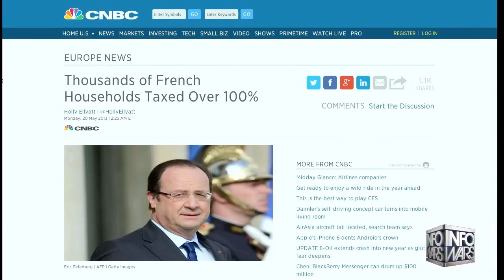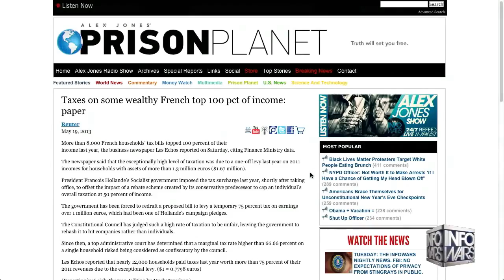alex "crazy" jones - Paris Shootings Were An Inside Job